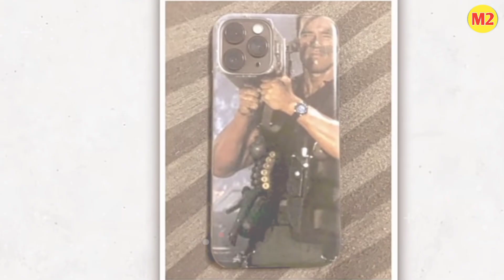पानी की बोतल पर Expiry date का क्या मतलब होता है?Why do water bottles have a expiry date? | Ep#03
पानी की बोतल पर एक्सपायरी डेट क्यों होती है?
[ Why do water bottles have an expiry date & This is the most amazing facts Episode No #03 ]

About video: Why is the expiry date written on the water bottle and why this hotel automatically reaches from one country to another, in this video you will get to see more than one unique fact, then definitely watch this video completely.

👉 Facts mentioned in this video:
1- Why do water bottles have an expiry date
2- Panting ke rochak tathya
3- Fact about Haunted cars of Uk in 1928
4- Facts about most unique pics of 🐦
5- Most richest person of YouTube 🤗
6- India's first floting vegitable market ke bare me facts
7- Fact about Laser cut rock in hindi
8- Most amazing statute in the world 😲
9- Fact about mobile cover of sir Arnold
10- Fact about rolls Royce 🍯 of 2020
11- What is fibre optic cable
12- rat fight image explained
13- Fact about Hollywood star Robert Downey Jr
14- iPhone users ke bare me facts
15- Football player Messi ke bare me facts
16- Floting hotel 🏨 of Australia

👉 All Facts related to Educational perposes.